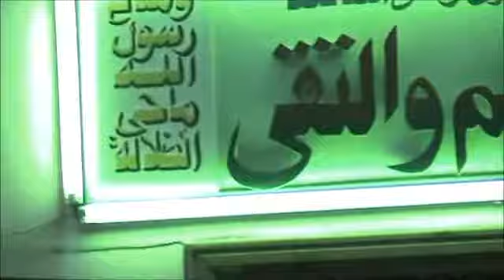صلاحُ الحالِ قربكمُ